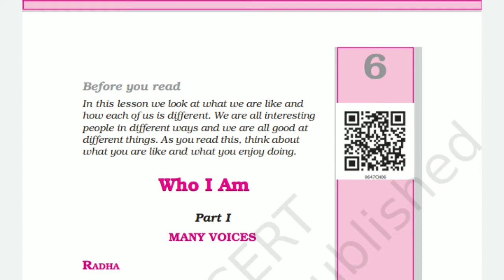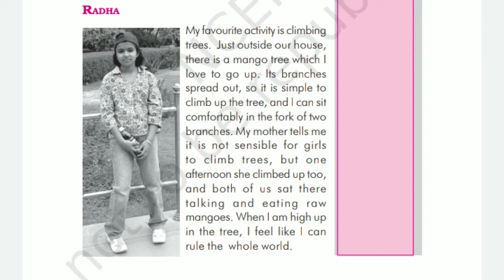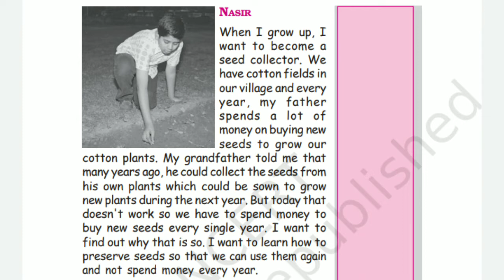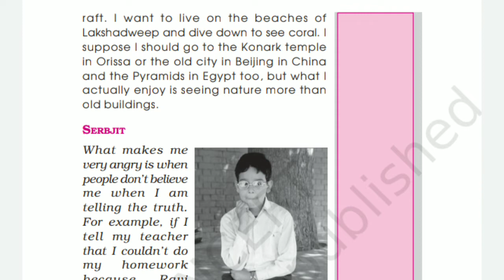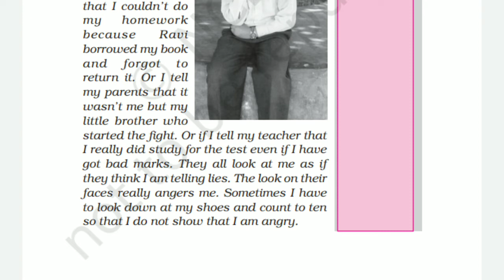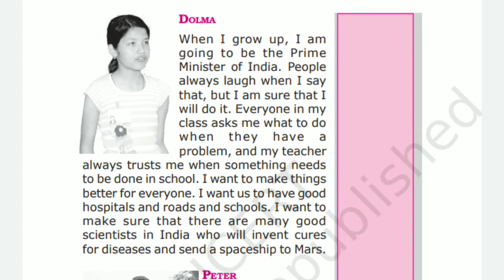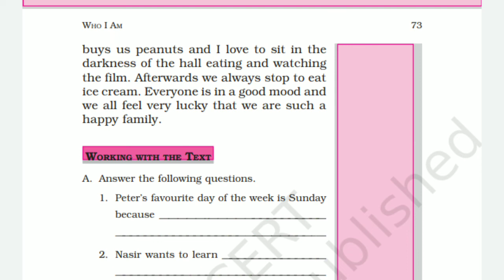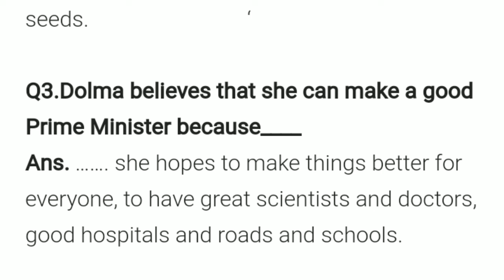Class 6th English lesson 6 translation in English ll questions answers explanation in hindi